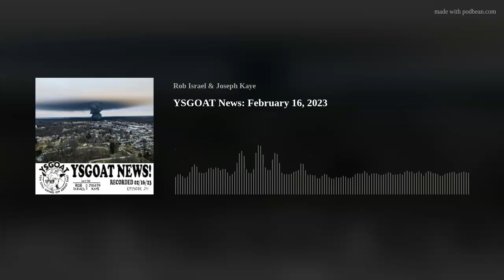YSGOAT News: February 16, 2023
Rob and Joseph are talking about the trailers for the Flash and Guardians of the Galaxy 3, as well as episode 5 of The Last of Us and season two of Hunters (on Amazon Prime). We also talk about the train derailment disaster unfolding in Ohio, Meatball Ron DeSantis, more J6 sentencing, and the latest mass shootings. We end by talking about the continued attacks on the trans community and debate the best way to address it. There’s all this and more, and we’re still going on about that! Record on February 16, 2023.

Check out Rob's Etsy shop to buy his prints, stickers, original artwork, and more HERE.
You can also get a wide variety of Rob Israel tees, totes, mugs, and more in his Teepublic store HERE.